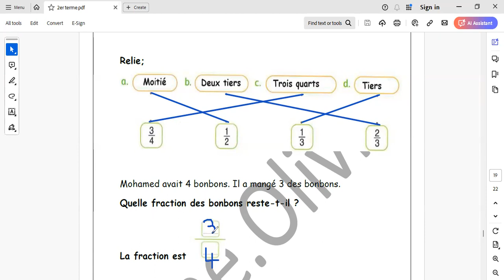Les fractions (exercices) الكسور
تدريبات على الكسور تانية ابتدائى